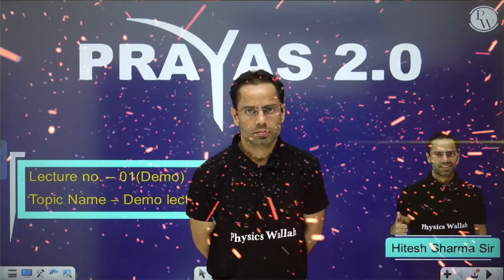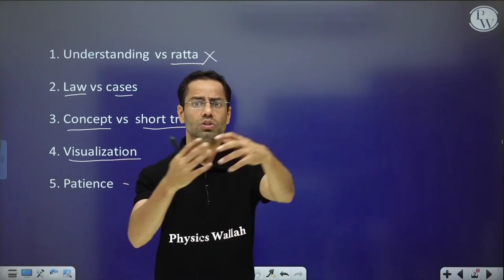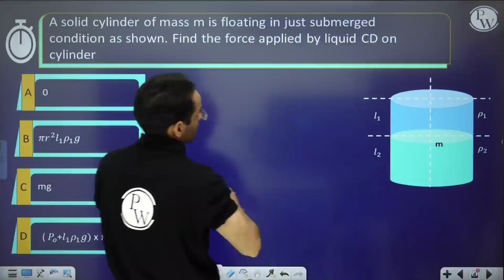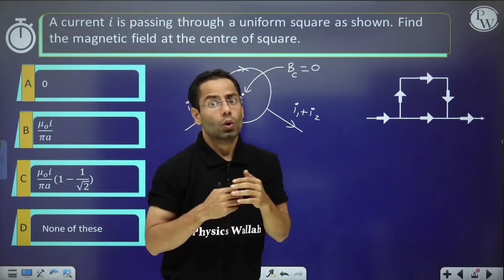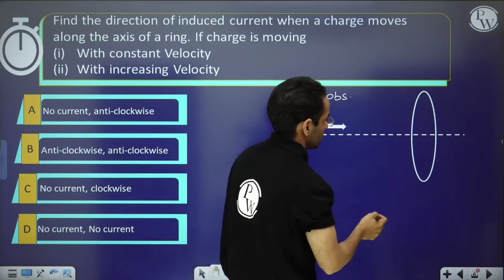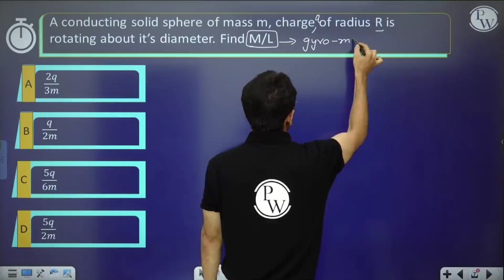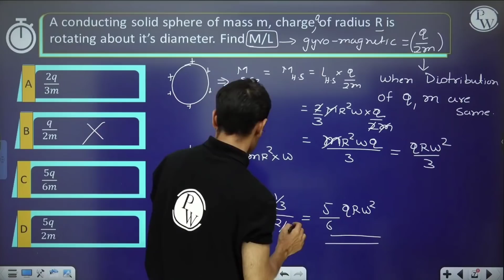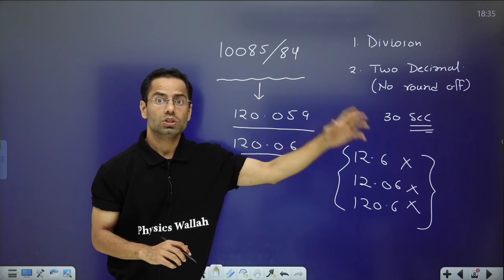Please Welcome KOHINOOR of Physics 💎✨